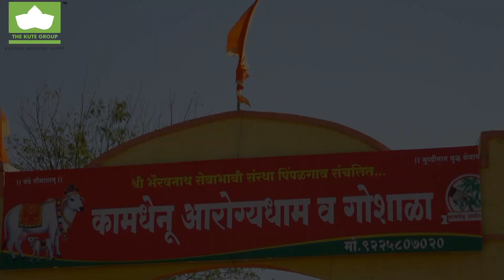KUTE GROUP FOUNDATION CSR ACTIVITY ON THE OCCASION OF INTERNATIONAL WOMEN`S DAY